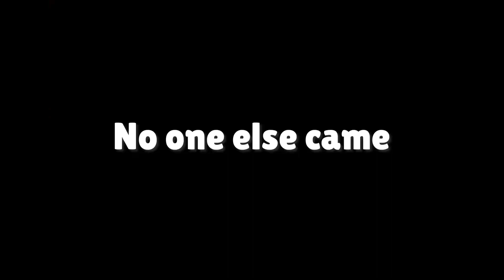Win the 1v1.. Get ALL the Cubes in Showdown!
Win the 1v1 in Showdown and get 20 Power Cubes! | BenTimm1 Live
Main Channel ►@bentimm1
Pokemon Channel  ►@bentimm1pokemon552